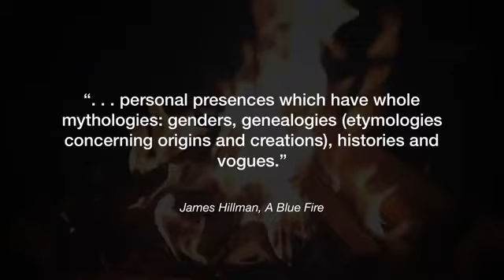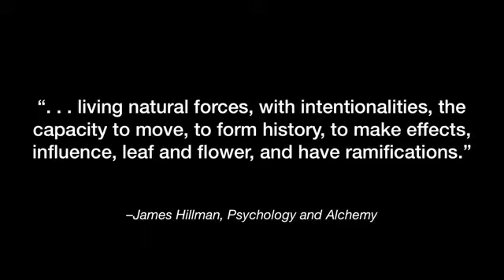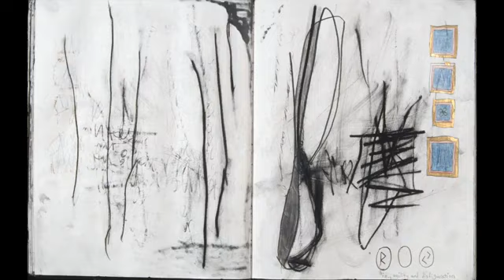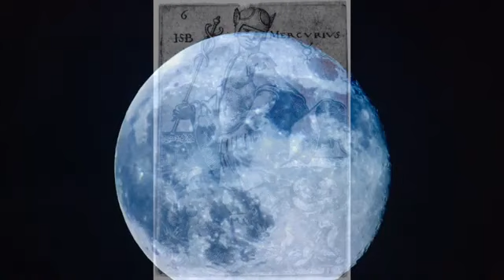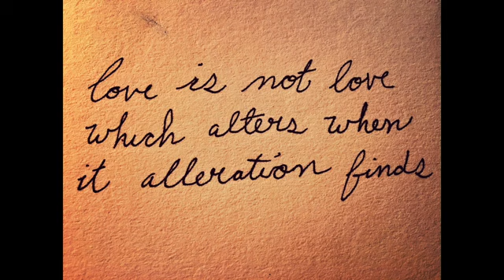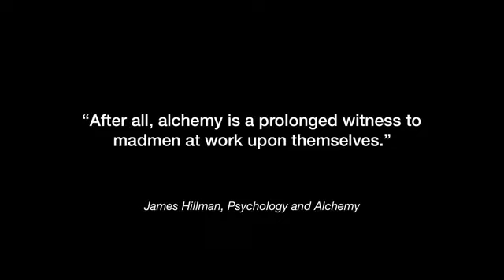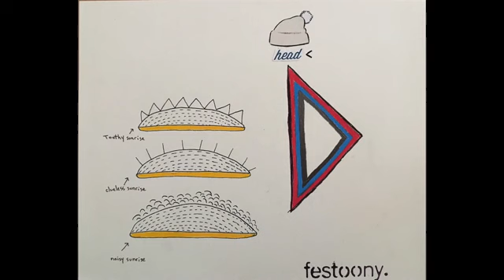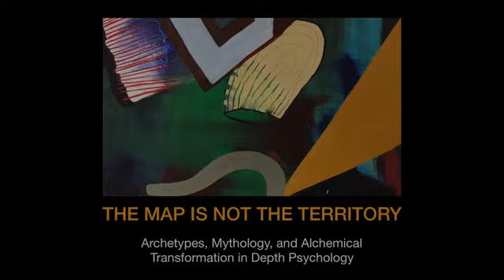Carl Jung Archetypes Mythology and Alchemy